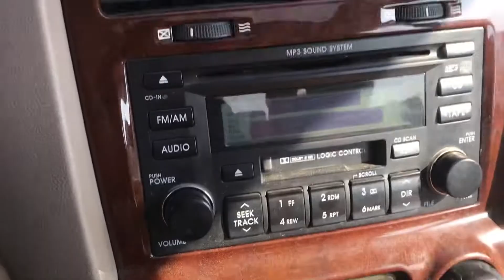2006 KIA SPORTAGE 6K142250 -A/T+DIESEL+HEATING SEATS+CRDI (SOLD OUT)